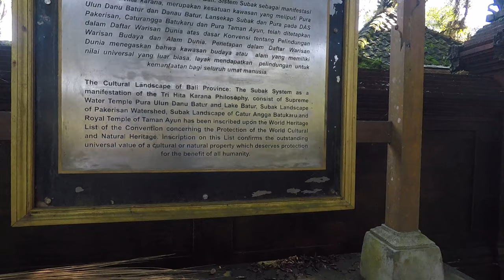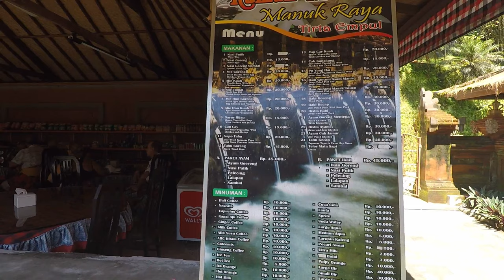A visit to Tirta Empul - Bali Water Temple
While staying in Ubud we had always planned to visit Tirta Empul.

Tirta Empul is the famous temple you see with people in waist deep water being bathed in the holy spring water as it comes out of statues.

It is a ritual purifying ceremony that removes evil spirits, brings prosperity and cleanses the body and the soul. As a family, this was something we thought we should experience while visiting Bali

Don't believe any pictures you see that show only a handful of people in the water, The day we went it was early morning around 9am and the place was packed. We hired a driver to take us the 30 minutes from Ubud and wait for us and take us back.

Take a look at our video of Tirta Empul Bali as we show around the temple complex.

My gear